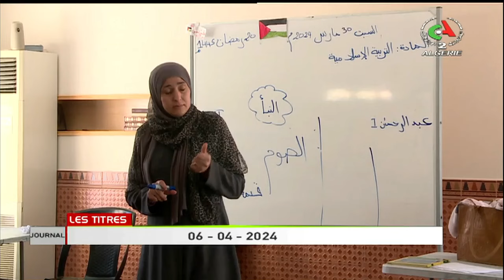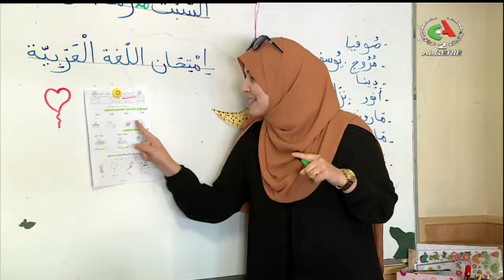Le journal d'information du 18h 06.04.2024